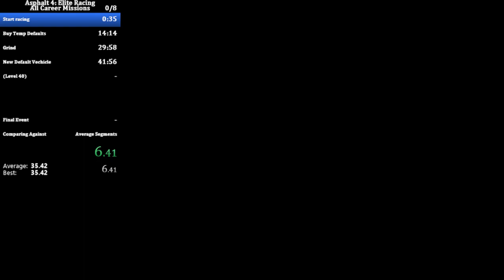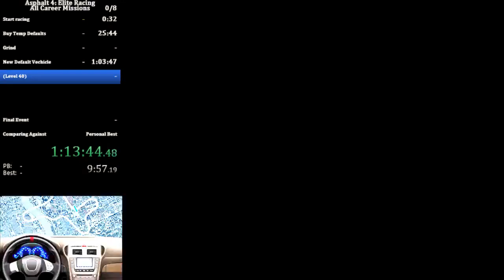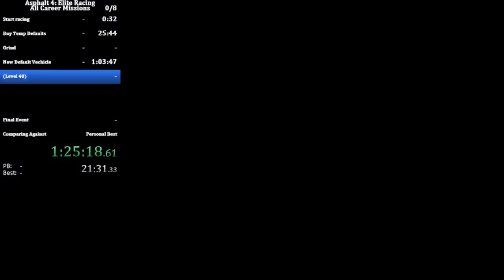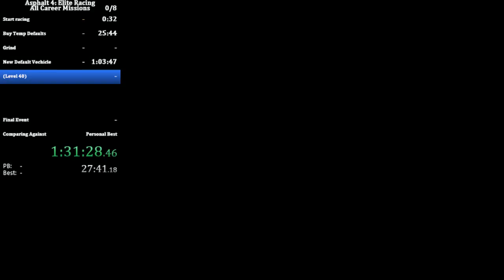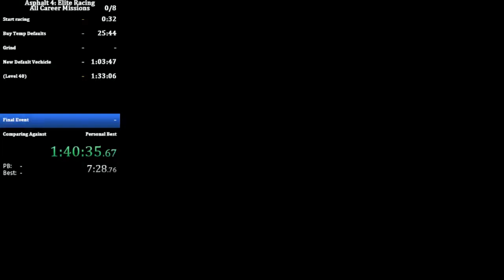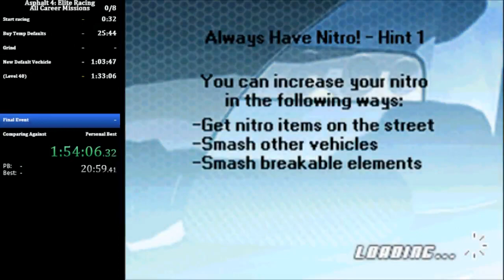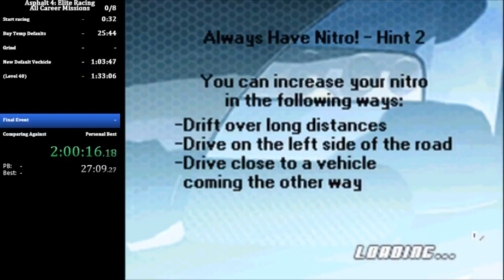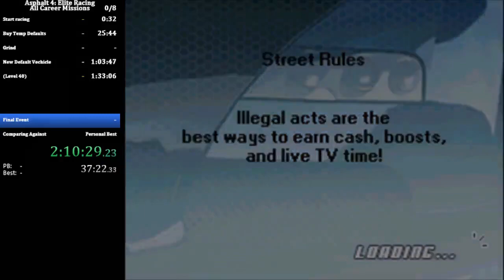Asphalt 4: elite racing All Career Missions (Clean Slate) 2:16:22 RTA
much more improvement is needed  there were lots of mistakes in this run one course was really hard due to the mission and how bad the track was truly astounding what games they allowed on DSi Shop the Pitiful broken drift and horrible control unless you have the best car in the game this game is a fucking mess! absolutely disgusting but this is a Late Teen nostalgia and i love this shit broken mess of a game and it turns me on more then porn does! playing this is better then a blonde with blue eyes and that's saying something.

to add more needles to the needle stack where the one piece of hey is: AI adjust based on level you are in career mode and what parts you have. the games controls worse then TAJ and WIZPIG from diddy Kong Racing DS without drifts but i love the shitty tier MKDS snaking i get to do this game is horrible please don't play this game don't review it and waste your time it's a joke gameloft should be compensating me for this poor experience in 800 dsi shop points

i've been meaning to do this game for a really really long time as much as it's shit i love this horrible experience and enjoy the sound track's cringe along with the gameplay once i get enough categories done i'll be able to do runs in the future for SRC once i get the board up and running